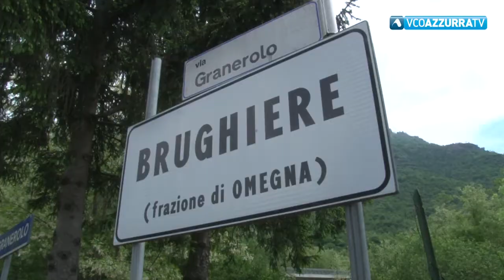Clima incandescente fra il Quartiere Verta e Comune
28 maggio 2018 - Sempre più vicine le dimissioni dell'intero consiglio. Anche alla luce dello scambio di battute fra il presidente Ribellino e l'assessore Corbetta